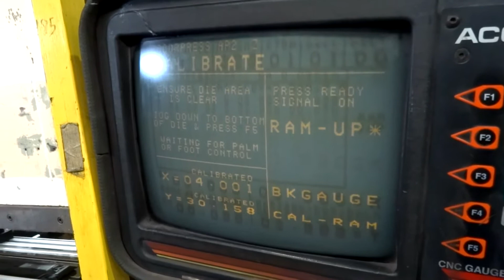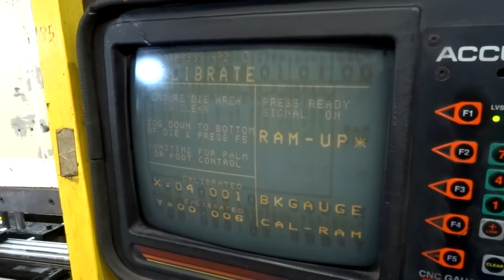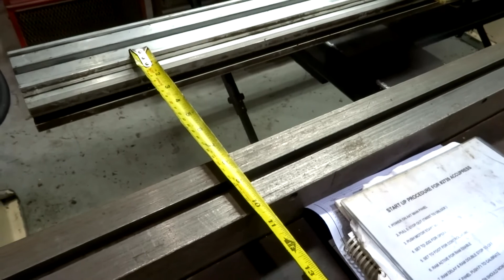ACCURPRESS 76010 HYDRAULIC CNC PRESS BRAKE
Inv #: 35704